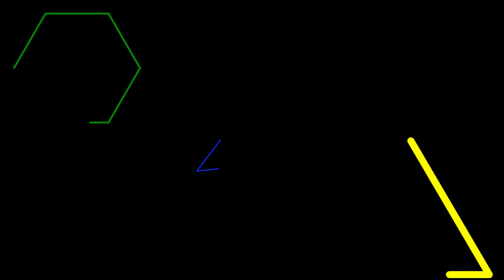Agnes's One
The bass voice was speaking to me!